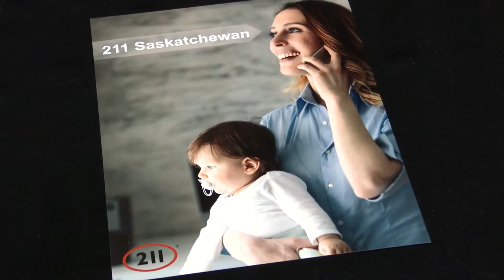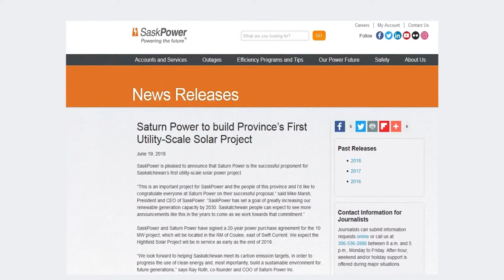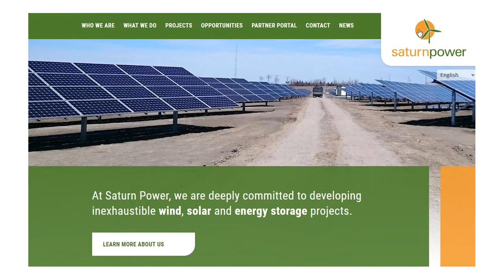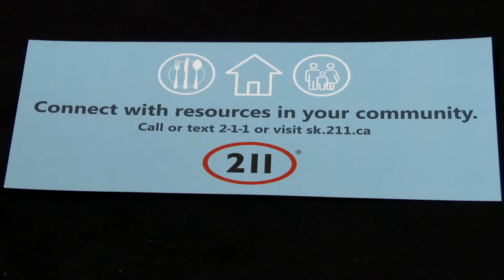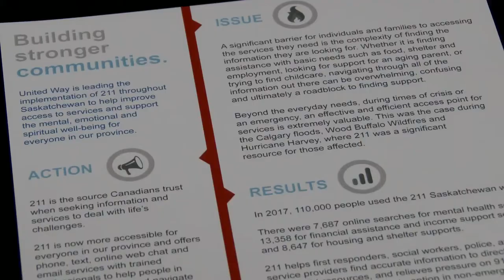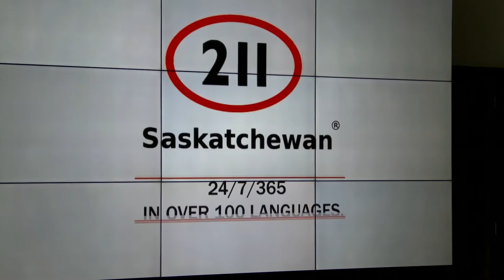Swift Current & Area News - June 22, 2018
Solar Project for Southwest Saskatchewan
SaskPower has announced a10MW solar project for the R.M. of Coulee near Swift Current.

2-1-1 Launched Across the Province
United Way agencies have teamed up for a new community service.

No Sign of Rain
Environment Canada is calling for a hot and dry summer across Southwest Saskatchewan.